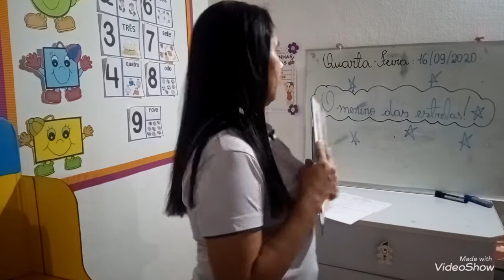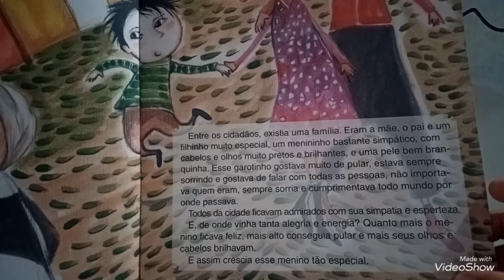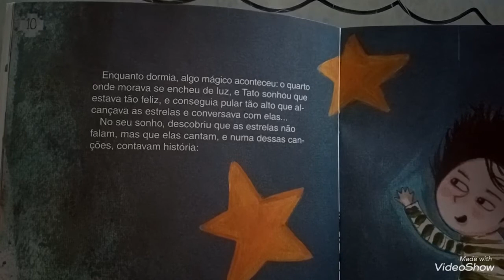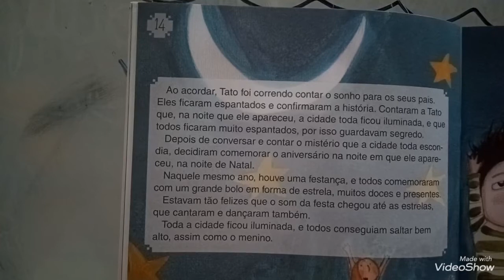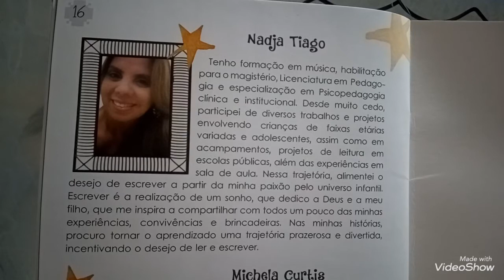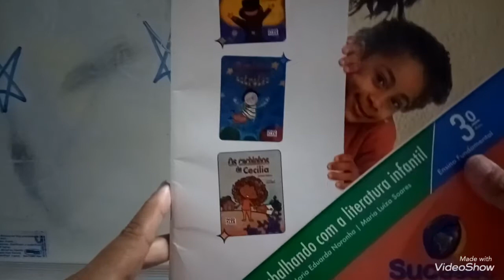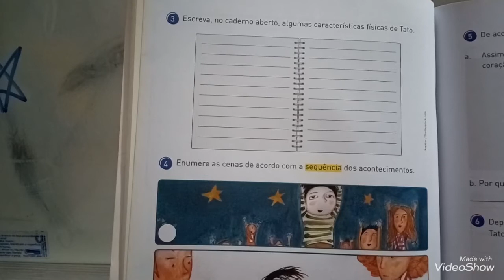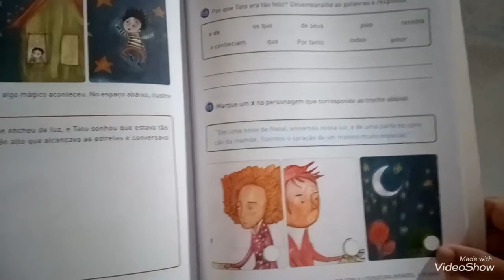Vídeo Aula 3 Ano 16/09/2020